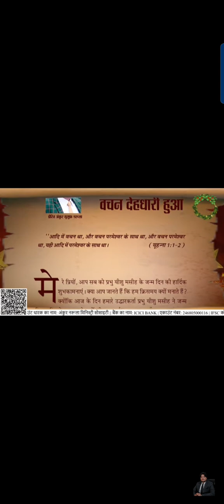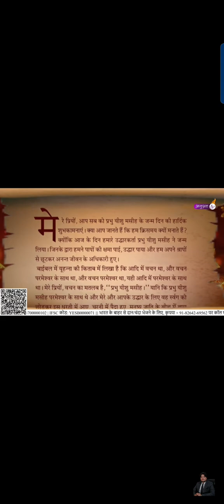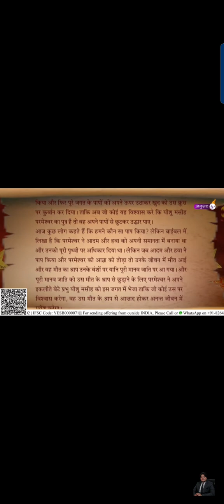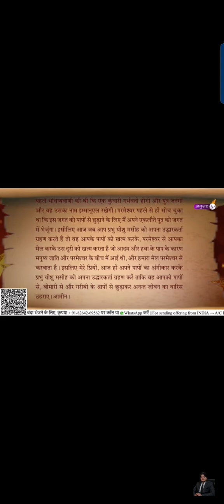भविष्यवाणी की पुस्तक❤️🎉✝️ankurnarulaministry